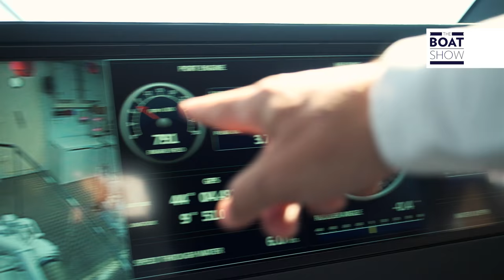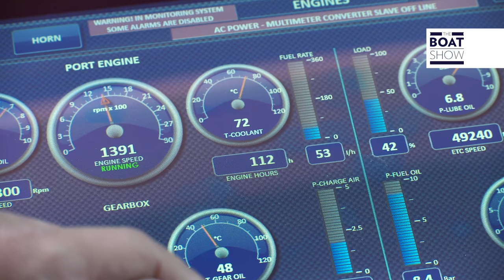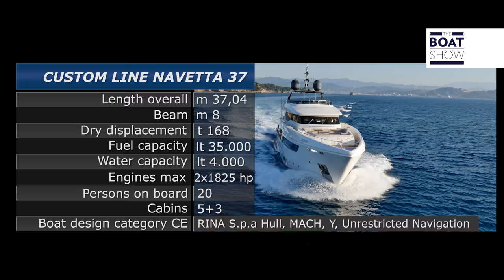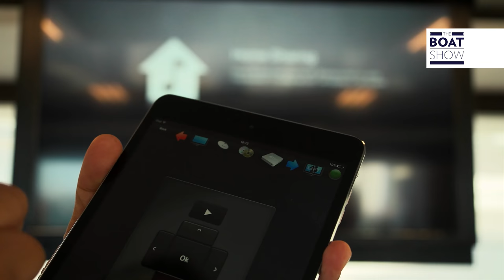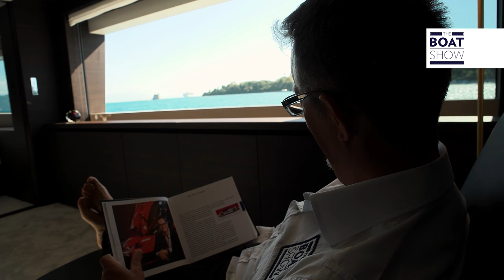[ITA] FERRETTI Custom Line NAVETTA 37 - Prova e Interni - The Boat Show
Non è solo lussuosa e bellissima. C’è tanta tecnologia per navigare al meglio, per consumare poco in dislocamento, per stabilizzare lo scafo, per ridurre le vibrazioni e i rumori, per varare facilmente il tender, per realizzare una splendida beach area sul mare.